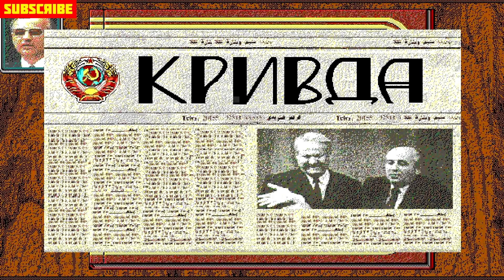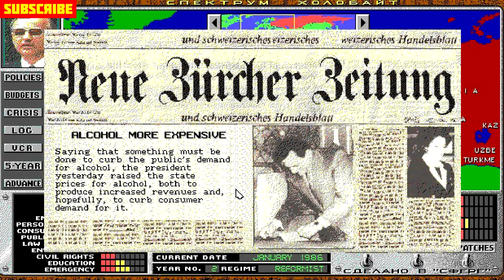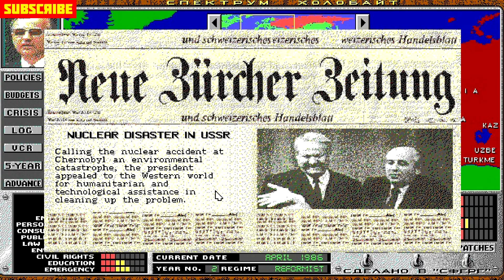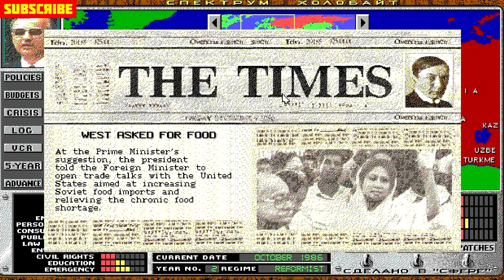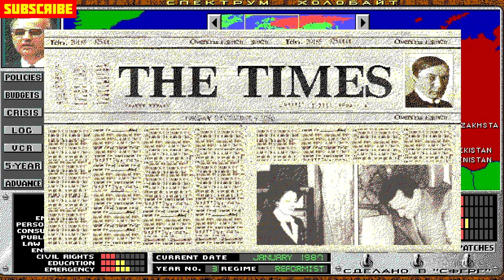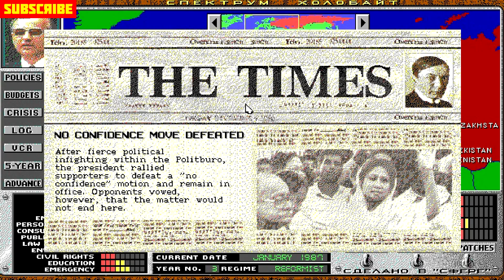ХОВАНСКОГО ИЗБРАЛИ ГЕНСЕКОМ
Буду очень признателен, если ты уделишь минуту своего времени и подпишешься.